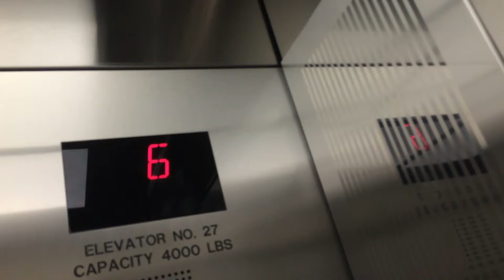Otis Traction Elevators at the Hurst Tower Parking Deck, Charlotte, NC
These are the 9 floor parking elevators at Hurst Tower